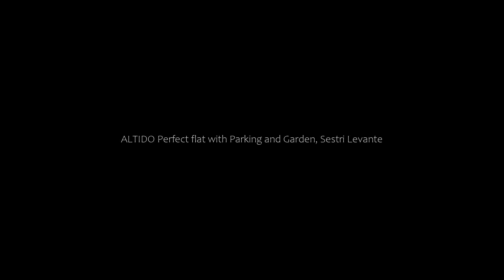ALTIDO Perfect flat with Parking and Garden, Sestri Levante, Italy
About Property:
You're eligible for a Genius discount at ALTIDO Perfect flat with Parking and Garden! To save at this property, all you have to do is sign in.
ALTIDO Perfect flat with Parking and Garden is set in Sestri Levante, less than 1 km from Sestri Levante Beach, 7 km from Casa Carbone, as well as 34 km from Castello Brown. The accommodation is less than 1 km from Bay of Silence Beach, and guests benefit from private parking available on site and free WiFi.
Property Type: Hotel
Address: 123 Via della Chiusa, 16039 Sestri Levante, Italy
Searching For
1. ALTIDO Perfect flat with Parking and Garden - Sestri Levante - Italy
2. ALTIDO Perfect flat with Parking and Garden - Sestri Levante - Italy Address
3. ALTIDO Perfect flat with Parking and Garden - Sestri Levante - Italy Rooms
4. ALTIDO Perfect flat with Parking and Garden - Sestri Levante - Italy Amenities
5. ALTIDO Perfect flat with Parking and Garden - Sestri Levante - Italy Offers and Deals
Audio Credit:
Track Title: Subway Dreams
Artist: Dan Henig